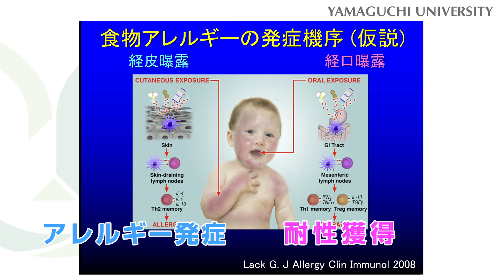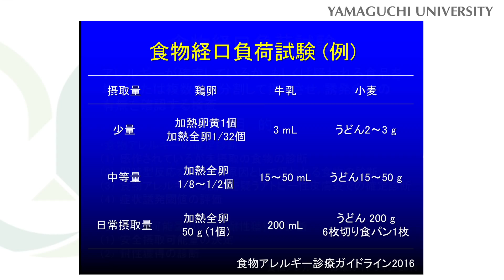「小児食物アレルギーの治療と予防」山口大学医学部附属病院小児科 科長 長谷川俊史 教授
山口大学医学部附属病院小児科では、小児の内科疾患のすべてを担当しています。そのため、診療スタッフは各分野の専門診療に精通し、各専門領域の外来や、病棟での難治性疾患の治療などを展開しています。
また、当科では、アレルギー疾患の診断と治療も行っており、治療はもちろんのこと、小児アレルギー疾患の予防についても力を入れています。
近年、研究の進んでいる小児の食物アレルギーの治療と予防についてご紹介します。

■小児食物アレルギーの治療について
食物アレルギーを発症するお子さんは年々増加しています。それに伴って、病態の多様化や難治化､そして､重症化するケースも増えてきました。これまでは、アレルギー症状を起こす食材を避けるという対応が中心で、積極的な治療法がなかなか確立されていませんでした。
しかし、2008年に「二重抗原曝露仮説」が提唱されてからは、小児食物アレルギーの診療現場は大きく様変わりをしています。この仮説はアレルギーを起こす原因であるタンパク質、つまりアレルゲンに対して反応する経路が皮膚からと口からの二つあり、皮膚からの経路ではアレルゲンに対する感作が進み免疫反応が強くなり、口から入ったアレルゲンは免疫寛容が誘導され免疫反応が抑えられ、最終的には食べても症状が出なくなるというものです。
従来は経口摂取によって食物抗原に感作が成立し発症すると考えられてきましたが、最近、食物アレルゲンに対する感作は、経口曝露ではなく経皮曝露によって起こると考えられるようになりました。これにより、現在の小児食物アレルギーに対する治療方針は、”食べさせない”から“食べさせる”時代へと変わってきました。
お子さまに食物アレルギーの症状がみられる場合、治療はできるだけ早く始められることをお勧めしており、小学校入学までに食べられるようになることを一つの目標としています。

■治療と予防
まず、原因食物に対する負荷試験を行います。アレルギー反応を起こさない、摂取可能な量を見極め、日常生活の中で、その分量内の摂取を続けます。これを段階的に進めることで、経口経路による免疫寛容を促し、アレルギー症状を改善させていくのです。
また、もうひとつ気を付けたいのが経皮感作経路のケアです。アトピー性皮膚炎などを併発している場合、健康な皮膚に比べて、より抗原に対する感作が進むことが分かってきました。皮膚のバリア効果を十分発揮させるためにも、皮膚を健康な状態に保つことは、アレルギー対策の上でとても重要な要素となっています。

保護者の目がしっかりと行き届く乳幼児の時期に適切な治療を行うことで、給食などがある小学校生活も制約のない食生活を送れることを私たちは目指しています。お子さまのアレルギーに関してお悩みのみなさん、ぜひ一度ご相談ください。